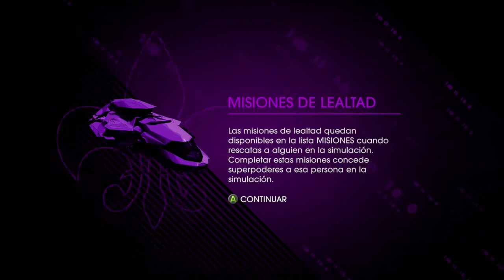Será Shaundi o Gat. Creo que fue Shaundi pero dónde están aquellas pe- | Saints Row IV: Re-Elected.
Ni pedo, Gat, te chingaste, papu. Pero luego sale así que no hay rencor ni problema, hermanos de la Fila de Santos. Lo importante es que descubrieron la vida de uno de ellos.
¿Por qué no tengo el vídeo donde salvo a Matt? Acaso me lo pasé por los huevos, lo cual sería raro, porque sino no sé dónde rayos quedó ese vídeo que hubiera sido bueno tener.
Capaz lo tengo guardado pero no está ordenado en cronología lo cual ya me ha pasado con otros juegos que he subido, que se me pasa que tengo desordenado algún acontecimiento y subo antes algo que no era.

Un saludo a las Nikte Carolaina, a los Cracopsianos, a el que odia las tareas raras e inentdibles de matemáticas (INENTENDIBLES), a Francazo y a Konika.